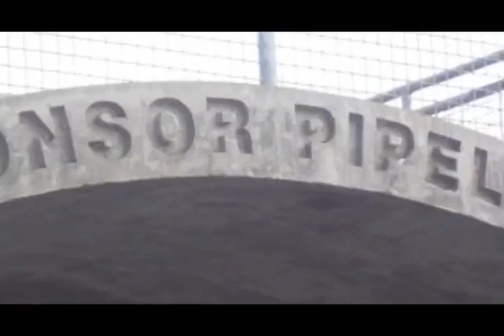skating with w0nda & B-mac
skateboarding